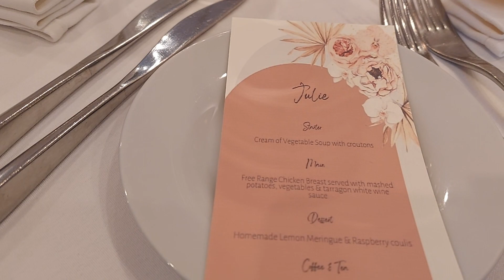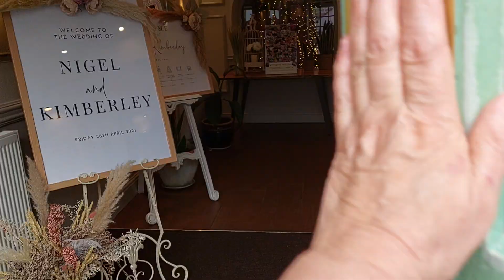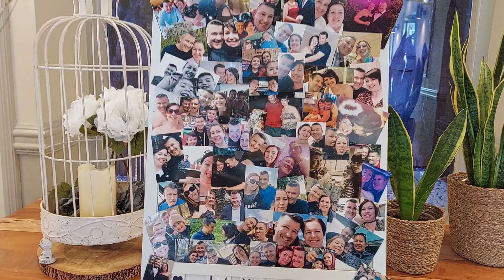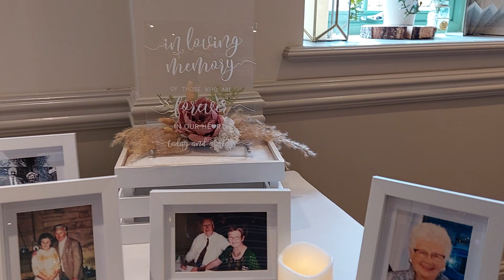Lindo Casamento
Subcreva no nosso canal YouTube Segredos do The Mill e veja as dicas para casamentos e festas chics